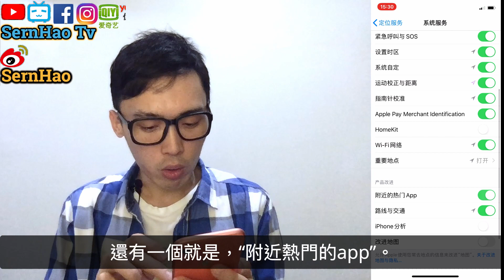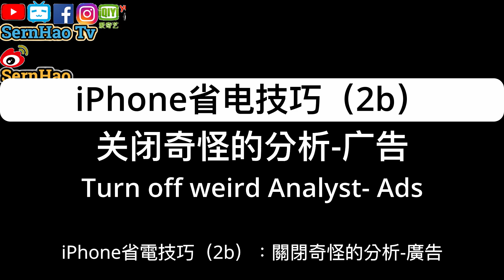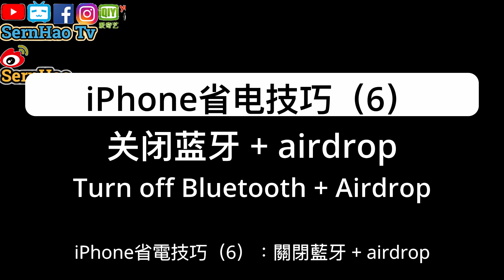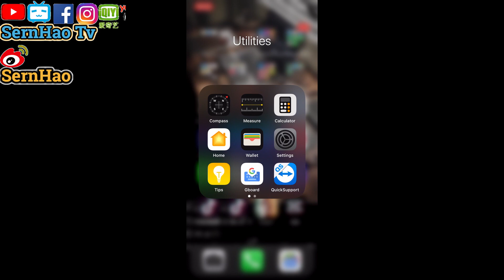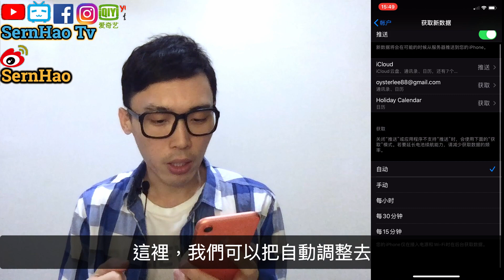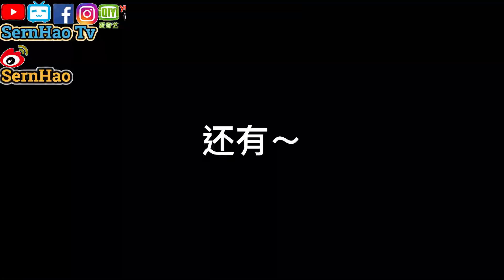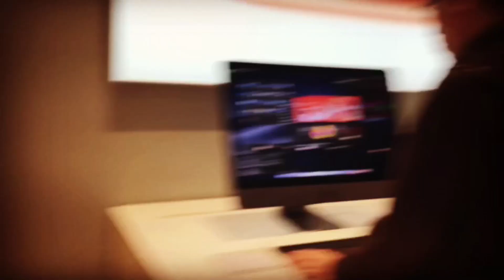iPhone使用-05：iPhone 耗電？！一定是沒調好這些 iPhone的省電方法！|SernHao Tv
你有沒有試過，你的iPhone很快就沒電了。而且一天要充電最少兩次。
你有沒有試過，晚上睡覺前，還有80%的電，可是第二天起來後，只剩下20%！甚至是0%！ ？
你有沒有試過，明明一大早已經把iPhone充滿電了，可是，到了午休時間，居然，沒電了！ ？
如果是這樣的話，那麼，今天的影片就非常適合你了。

===推薦===
1）更新到iOS13.1以上必學技巧！2個Airpods可同時連同一台iPhone聽音樂！［Apple蘋果］- 3cTim哥生活的日常

2）必學！Apple iOS13省電秘技｜新舊iPhone都不用再買行動電源了！［蘋果小技巧］- 3cTim哥生活的日常

4）【翻 墙 软件 下载#5】美女教你如何在中國上Facebook，YouTube，Google和Instagram。|SernHao Tv ft. Sasa木子莎莎

===影片內容===
哈咯，大家好，歡迎來到我的頻道。
我是SernHao。一個喜歡“Apple”產品的KOL。
今天，我會和大家分享：我在網上找到的一些「提高iPhone蓄電量的小技巧」。

如果你對，iPad、iPhone、MacBook的使用技巧，
或是“Apple”產品的資訊感興趣的話，
因為，我會不時的更新這方面的資訊。

這裡我會分享的是 10 個技巧。
這 10個技巧，都是大家比較容易忽略的。
因為我“平時”是用 iPhone 來拍攝，
so，我現在必須把拍攝，從iPhone轉移到MacBook上（來拍攝）。
所以，你看到的效果可能會不太一樣。就多多包涵啦。

00:01:14 iPhone 省電技巧（1a）：關閉沒用的GPS偵查-系統
00:02:14 iPhone省電技巧（1b）：關閉沒用的GPS偵測-APP
00:02:44 iPhone省電技巧（2a）：關閉奇怪的分析
00:03:20 iPhone省電技巧（2b）：關閉奇怪的分析-廣告
00:03:45 iPhone省電技巧（3）：設置-顯示與亮度
00:04:29 原彩顯示（true tone）。
00:04:42 這裡也有個“抬起喚醒”。
00:05:25 還有個"自動鎖定”。
00:06:08 iPhone省電技巧（4）：關閉沒用的通知
00:06:43 iPhone省電技巧（5）：關閉沒用的後台app 刷新
00:07:32 iPhone省電技巧（6）：關閉藍牙 + airdrop
00:08:15 iPhone省電技巧（7）：關閉“動態效果” + Auto Play。
00:09:00 iPhone省電技巧（8）：拉長推送時間
00:10:03 iPhone省電技巧（9）：關閉HandsOff
00:10:44 iPhone省電技巧（10）：找出最耗電的app

以上就是我要和你分享的：「提高iPhone蓄電量的小技巧。」
如果你覺得以上的小技巧對你有所幫助的話，
歡迎你給我個贊，也分享給你有需要的朋友。
畢竟，大家都有這方面的困擾。

如果你有什麼更好的省電小技巧，或是你在使用iPhone時遇到什麼問題，
歡迎你留言告訴我，我們可以一起討論。